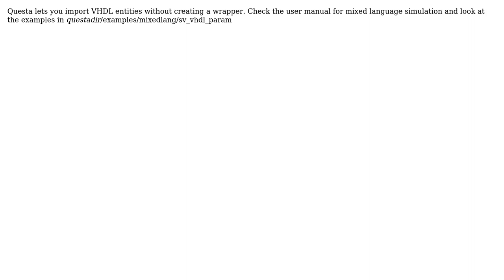How to create systemVerilog wrapper for vhdl DUT?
With thanks & praise to God, and with thanks to the many people who have made this project possible! | Content (except music & images) licensed under CC BY-SA | Music | Images & others | With thanks to user Sanjin Arsenovic user dave_59 and the Stack Exchange Network Trademarks are property of their respective owners. You are responsible for your own actions.